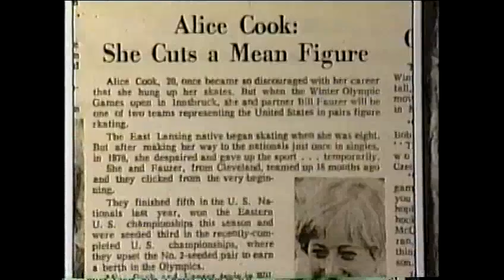Alice Cook - Family/Friends/Career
Alice Cook through the years. Family, friends, career, skating.